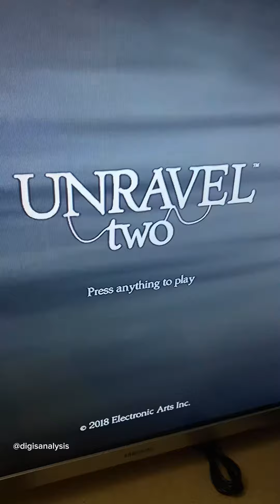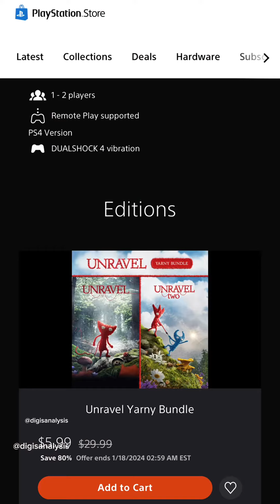UNRAVEL TWO - Let the journey begin!